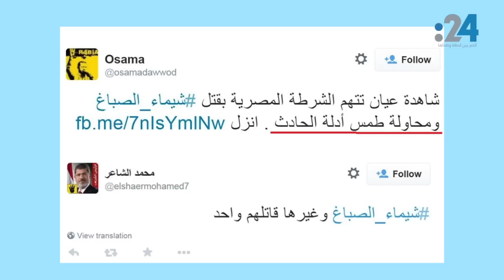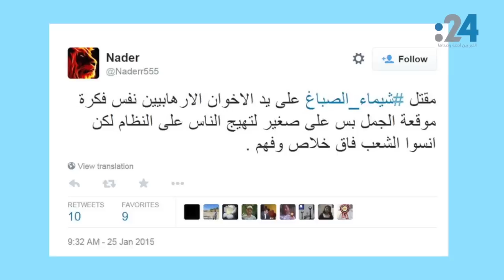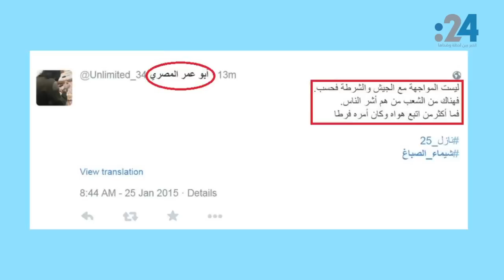نشرة تويتر (358): هل قتل داعش "شيماء الصّباغ" في ذكرى الثورة المصرية؟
كان لمقتل الناشطة المصرية "شيماء الصباغ" أمس في ذكرى 25 يناير، قرب ميدان التحرير خلال مظاهرة سلمية.. وقعاً مدوياً في الشارع المصري التويتري، تبادل للإتهامات وجدل مشتعل منذ الأمس. فماذا يقول المصريون، وهل  يحتمل أن يكون "داعش" هو القاتل؟